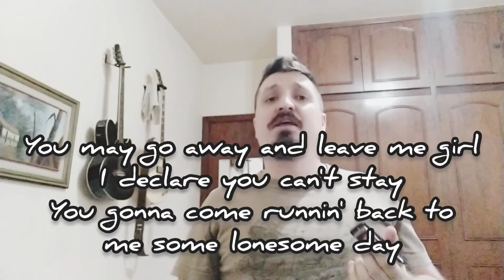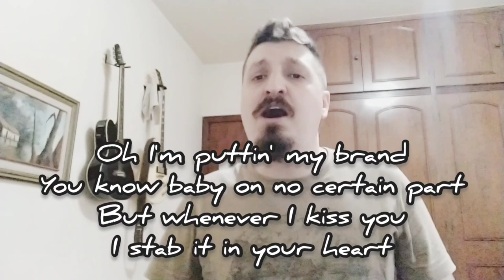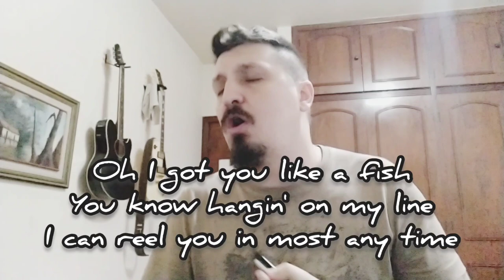🎶 I Got My Brand On You - Blues Classic (Harmonica Tab - Tablatura de Gaita)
I Got My Brand On You - Clássico do Blues (Tablatura de Gaita)
Música composta por Muddy Waters e Otis Spann com James Cotton na Gaita.
Gaita em Ré (D) na segunda posição.

I Got My Brand On You - Blues Classic (Harmonica Tab)
Written by Muddy Waters and Otis Spann with James Cotton on the Harmonica.
D Harmonica on second position.

Tab:
-2" -1 -2"
-4'(-4) -4'(-4)/-2
-1 -2" -4/-2
-3' 4 4 -4/-2
-1 -2" -2" -1

I Got My Brand On You
There ain't nothing you can do honey
I Got My Brand On
-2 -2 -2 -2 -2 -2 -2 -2
-1 -2" -2" -1

-3"(-3) -4 [-2 -5] [3 6] -5/-2
-3"(-3) -4 [-2 -5] [3 6] -5/-2
-4'(-4)(-4') -3'
-4'(-4)(-4') -3' -4(-4)/-2 -3' 4
-4'(-4)(-4') -3' -4(-4)/-2 -3' 4
-3' 4 -4'(-4/-5trill) -4'(-4/-5trill)
-3' 4 -4'(-4)(-4)
-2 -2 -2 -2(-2") -1
-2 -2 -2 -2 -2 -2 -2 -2
-1 -2" -2" -1

There is nothing you can do